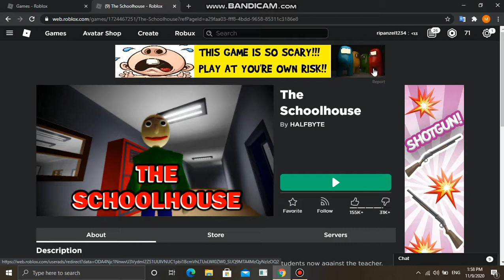Shaza with her little brother in the school game ,شذى مع شقيقها الصغير في لعبة المدرسة نصف بايت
Shaza with her little brother in the school game half byte
شذشذى مع شقيقها الصغير في لعبة المدرسة  في روبلوكس بعد غياب كبير شذا ترحب بالجميعى مع شقيقها الصغير في لعبة المدرسة نصف بايت
Shatha with her little brother in the school game in ROBLOX after a big absence Shatha welcomes everyone